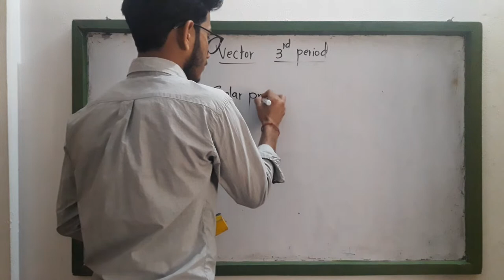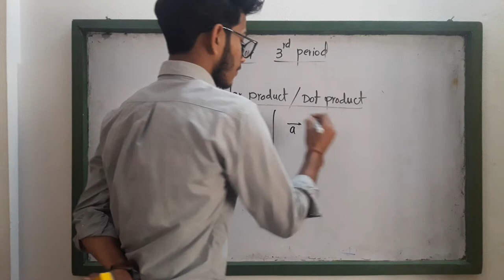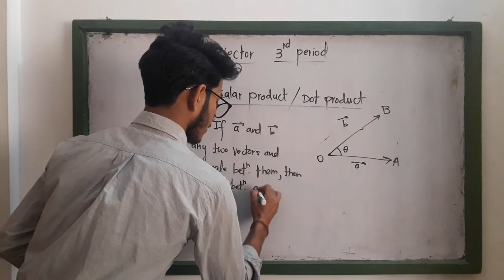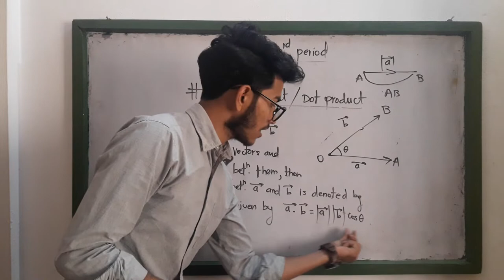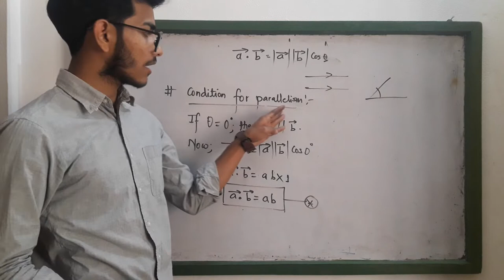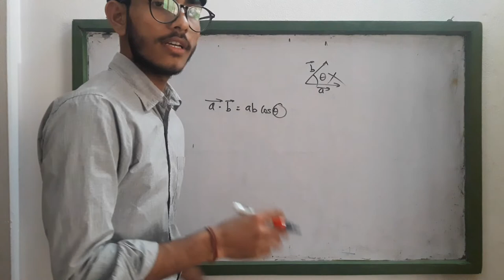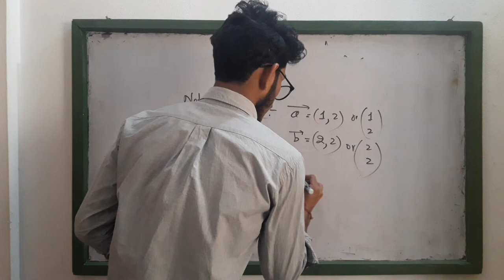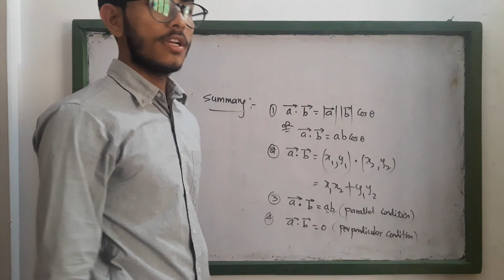vectors period 3 (scalar product)